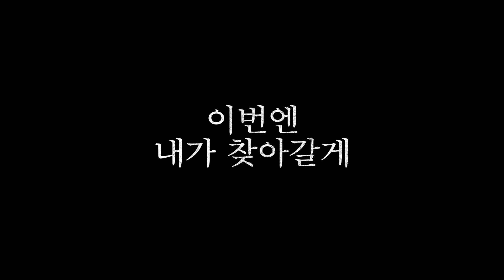[애나벨 집으로] 찾아온 애나벨 영상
애나벨이 그 집의 모든 악령을 깨웠다
애나벨이랑 놀아도 돼?